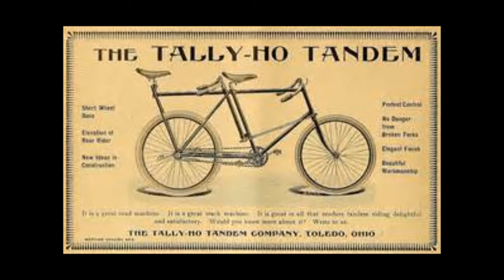Bicycle Built For Two – solo acoustic guitar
Description
In the soundtrack for this video I'm playing a fingerstyle version of the chorus part to “Bicycle Built For Two”. The arrangement is by Arthur Clark. The song's official title is “Daisy Bell”. It was written in 1892 by prominent British Music Hall songwriter Harry Dacre.